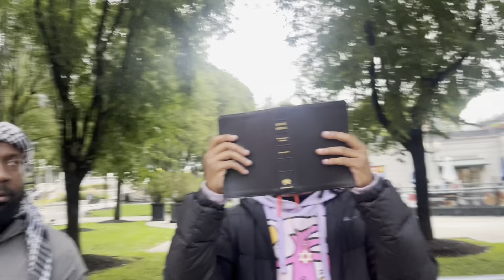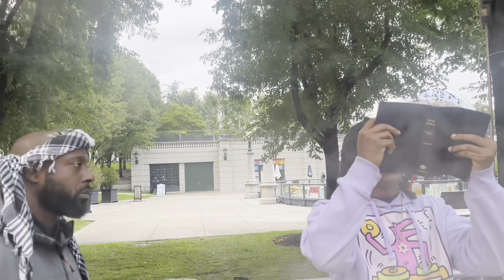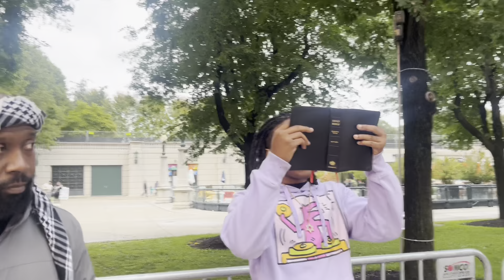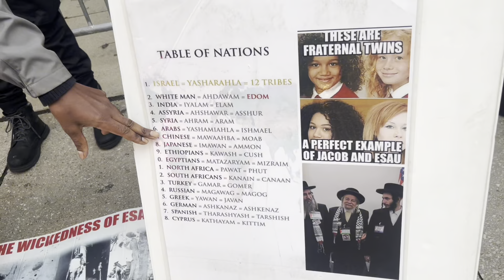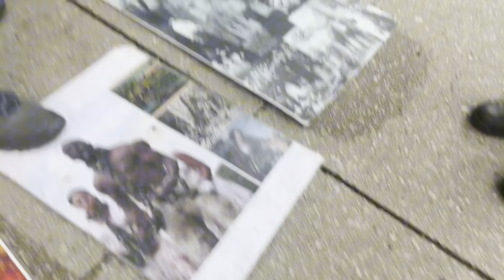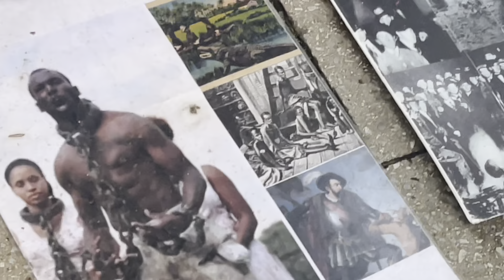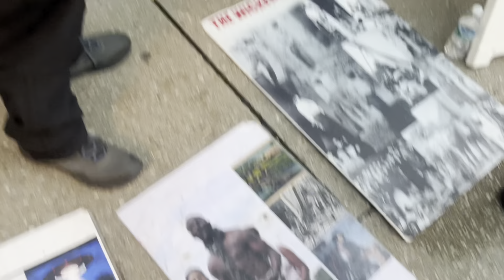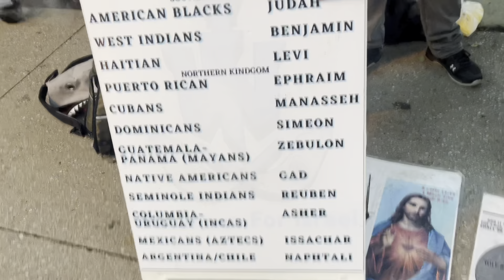Uproars Of The People Is Here‼️ & The Servants Of The Lord Crying Out To Jacob!